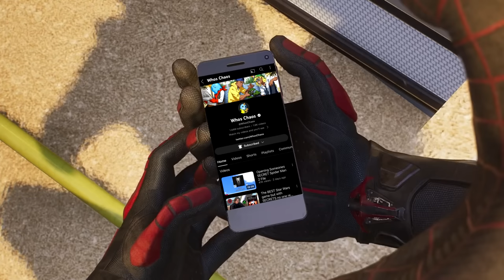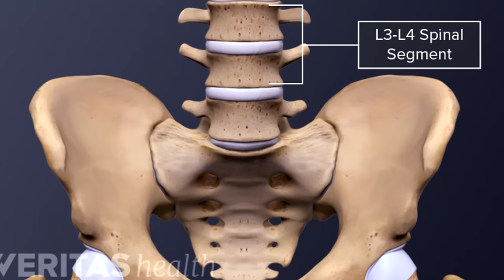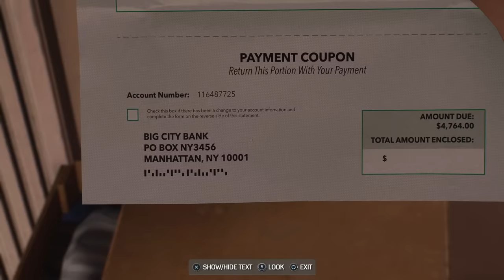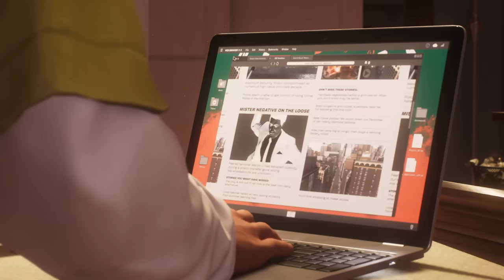Spider Man 2 is WAY Better than I expected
yep spiderman 2 just blew my mind...